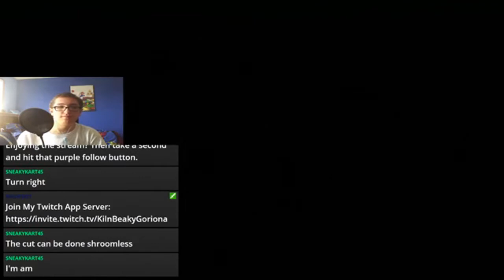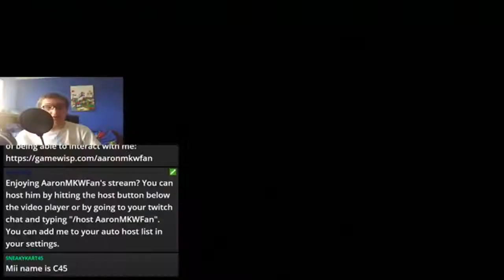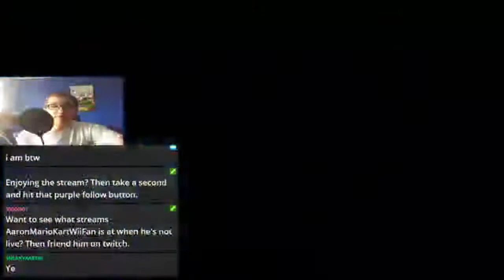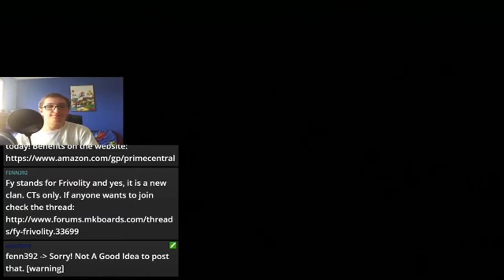[MKWii] AaronTSG's Birthday CTWWs 2017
ctwws #2017 aaronmariokartwiifan These races were done back in 2017 on my birthday as a special. It may be an old video, but perfect for content.